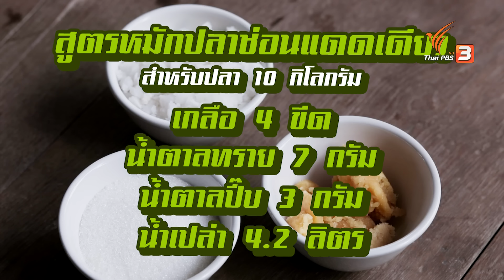ปลาช่อน ปลาเนื้อดีแห่งลำน้ำแม่ลา : มหาอำนาจบ้านนา (23 พ.ค. 64)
"ปลัดแดน" ปลัดหนุ่มแห่งลำน้ำแม่ลา จังหวัดสิงห์บุรี ผู้บุกเบิกการเพาะเลี้ยงปลาช่อนแม่ลาสายพันธุ์แท้ เพื่ออนุรักษ์ปลาช่อนแม่ลาให้อยู่คู่จังหวัดสิงห์บุรี และต้องการให้คนไทยทั้งประเทศได้รู้จักปลาช่อนแม่ลา ปลาช่อนที่ขึ้นชื่อว่ามีรสชาติอร่อยที่สุด

ติดตามชมรายการมหาอำนาจบ้านนา วันอาทิตย์ที่ 23 พฤษภาคม 2564 เวลา 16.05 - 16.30 น. ทางไทยพีบีเอส หรือรับชมย้อนหลังทาง